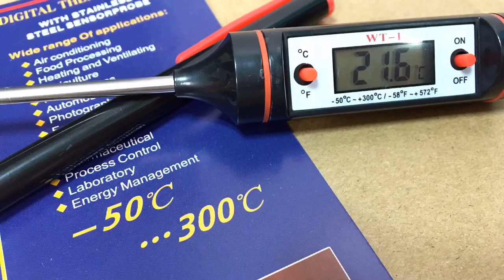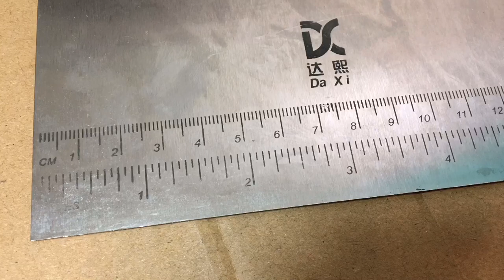[UNBOXING] 5만원으로 중국 쇼핑 사이트 타오바오 털려고 시도학ㅣㅣTAOBAOㅣ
안녕하세요 림쓰입니다. 오랜만에 타오바오 쇼핑을 했어요~
물건들은 ,, 1월 2일에 도착했지만.. 요즘에 시간이 애매해서 베이킹을 못했어요. ಥ_ಥ 얼렁 케이크 만들고 싶네용.